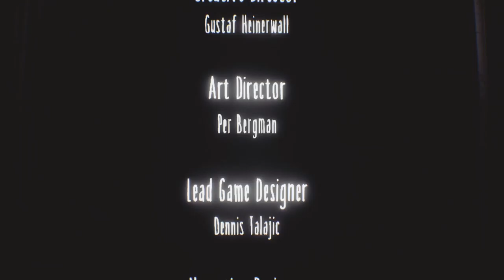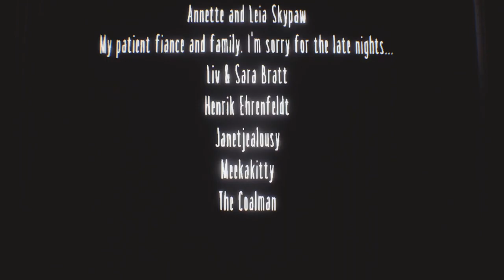LITTLE NIGHTMARES #58 * Kleiner Gnom auf finstrem Pfad - Finale & Credits | Secrets of the Maw DLC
Little Nightmares Part 57 Kleiner Gnom auf finstrem Pfad - Finale & Credits – Secrets of the Maw DLC

In Little Nightmares erlebst du zusammen mit dem kleinen Mädchen Six mit Regenmantel in gelb, alptraumhafteste Abenteuer auf ihrem Weg durch ein Irrgarten der Geheimnisse und Schluchten furchteinflößendster Kindheitsschrecken. Gemeinsam mit den winzigen Nomes muss das kleine Mädchen in Gelb herausfinden, was in dieser Welt vor sich geht und was es mit der mysteriösen Lady auf sich hat. Viele gruselige Kreaturen kreuzen Six' Wege, wie der Hausmeister, Mono oder die Zwillingsköche, die das Abenteuer zu einem kleinen Alptraum machen. Ein gruseliges Puppenhaus, ein Gefängnis ein bunter Spielplatz - entkomme diesem geheimnisvollen Areal und den Monstern, die sich nach deinem frischen Fleisch und nach Blut zehren. Am 28. April 2017 für PC, PlayStation 4 und Xbox One erschienen. Gespielt auf Zwergis Zentral-PC.